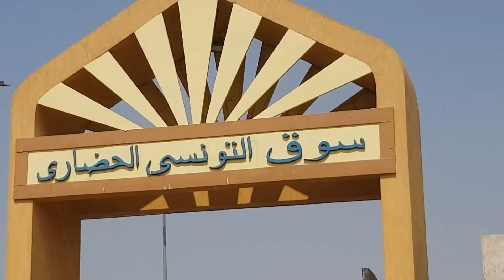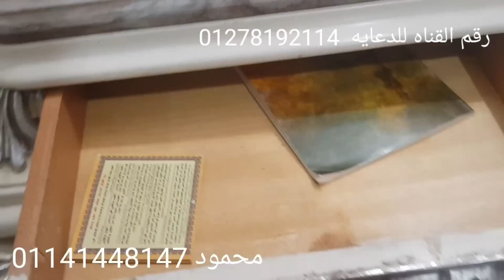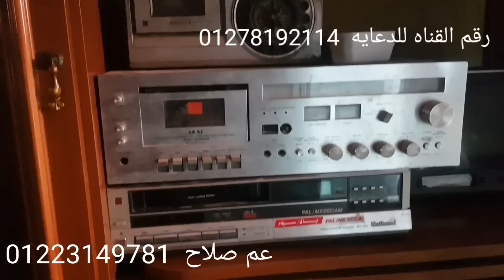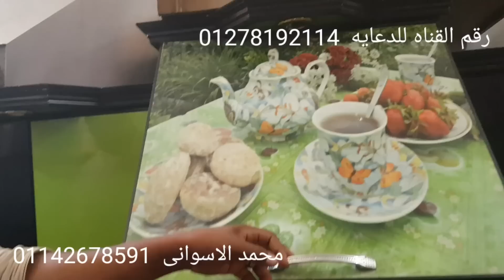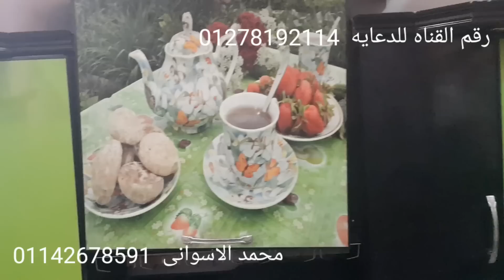لؤط ومفاجأت سوق التونسى الحضارى نجف ومطابخ مستعمله ومفاجات تانيه سوق_التونسى_الحضارى ٢٠٢٢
سوق التونسى الحضارى مطابخ مستعمله
سوق التونسى الحضارى نجف
سوق التونسى الحضارى غرف نوم
سوق التونسى الحضارى غرف سفره
سوق التونسي الحضاري بالبساتين(سوق الجمعة)
سوق التونسي الحضارى 2022